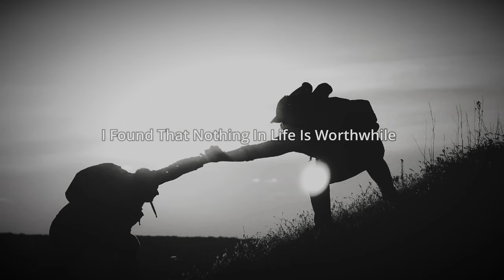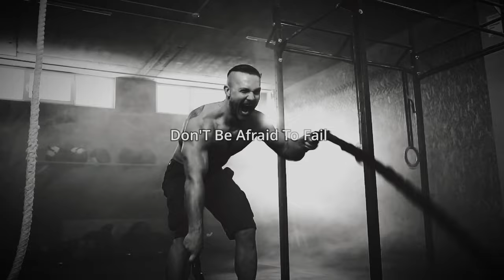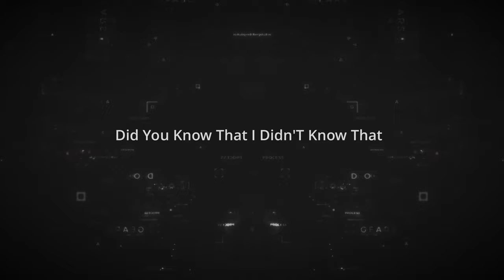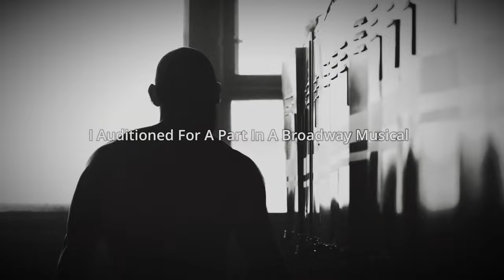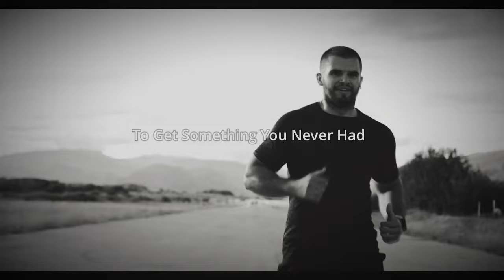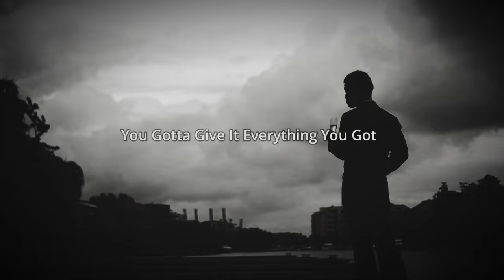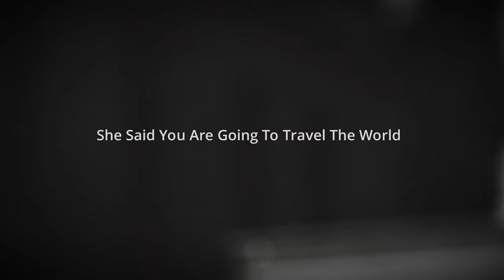Denzel Washington's MOTIVATIONAL SECRETS to Success!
Get motivated with Denzel Washington's secrets to success in this inspiring video. Learn how this legendary actor stays driven and focused on achieving his goals, and how you can apply his techniques to your own life for success!

*The importance of believing in yourself
*Overcoming self-doubt and fear

00:10 intro peaky motivation
1:00 The importance of believing in yourself
2:00 Overcoming self-doubt and fear
3:00 believe motivational speech
4:00 power of belief
5:00 self-confidence motivation
6:00 believe in yourself motivation
7:00 inspirational speech
8:00 mindset motivation
8:30 best motivational video
9:00 daily motivation

all licensed by VEED.IO

1)This video has no negative impact on the original works
2)This video is also for teaching purposes
3)It is transformative in nature
4)I only used bits and pieces of the videos to get point across where necessary